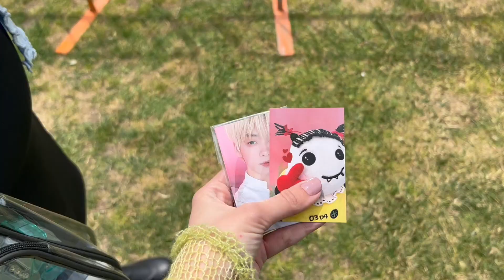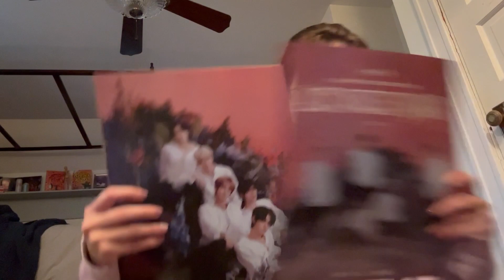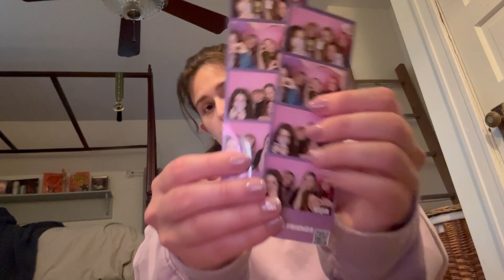tomorrow x together act: sweet mirage in la concert vlog ✨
i’m so extremely proud of txt and all they have accomplished! i’m so great full to have been able to go these shows and give my support! i will forever be thankful to experiencing their first stadium show! thank you txt for connecting me with some amazing people.

✭about me
name? Hadley
age? 25
ult kpop group: bts
my degree: BA in fashion business
where I am from? st.louis